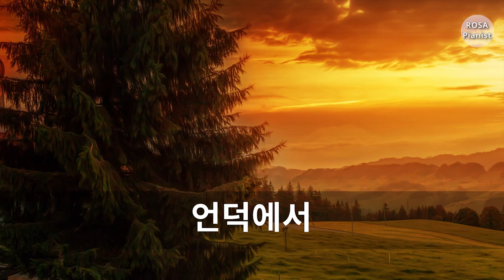가곡 - 언덕에서(Piano) On the Hill (Korean Lied)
가곡 언덕에서 (민형식 작사  김원호 작곡 ) 를 연주해 보았습니다.

I played the piano myself.  I hope you enjoy it!

영상의 링크 공유는 가능하지만 2차 편집 및 재업로드를 금합니다.
Please do not edit and re-upload this video without any permission.